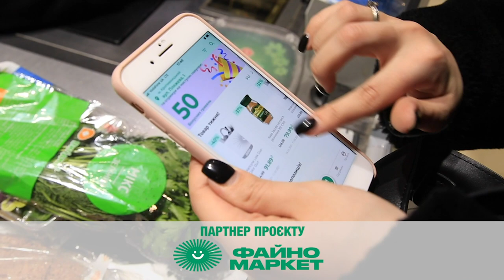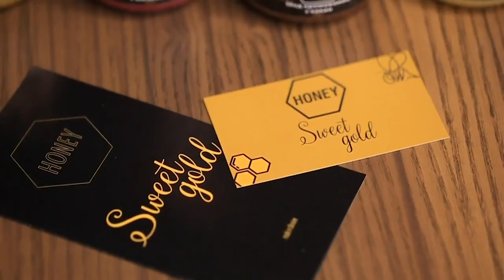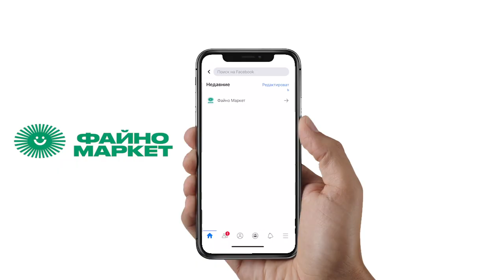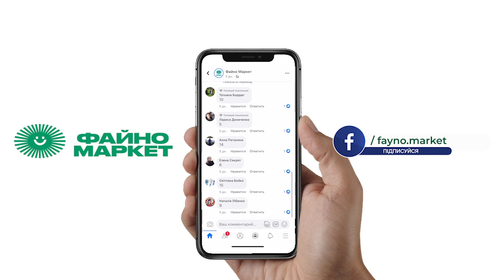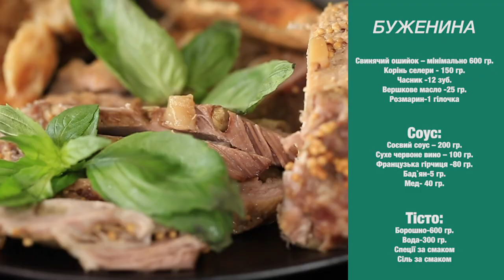Буженина до великоднього столу | кулінарне шоу «Гурманія»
До найвеличнішого православного свята Великодня залишилося не так багато часу. Тому варто вже задуматись над тим, що приготувати на пасхальний стіл, а ведуча Катерина Лунгул та шеф-кухар закладу «PANORAMA»  вам у цьому допоможуть.

Розпочинаємо у гастрошоу «Гурманія» готувати смачні страви до пасхального столу.
Кожна господиня любить готувати саме цю м’ясну страву. Адже вона ситна, її можна подавати не тільки гарячою, а й холодною.  Це - буженина.
Приготування буженини — нескладний процес, якщо знати деякі тонкощі та секрети. Як правильно вибрати м’ясо, щоб воно вийшло ніжним і соковитим та який соус найкраще смакуватиме?

Дякуємо партнеру програми HONEY SWEET GOLD, виробнику смачного та корисного меду без консервантів.

У рубриці від головного партнера «Файно маркет» - «Запитай у сусіда» завдання цього тижня:
Напишіть назви 5 оригінальних страв, які ви готуєте до великоднього столу. Переможця обере шеф-кухар Максим Анількольчук. Нагадуємо, що коментувати треба на сторінці Facebook «Файно маркета» під відео нашої програми. Переможець отримає на картку 100 бонусних балів.